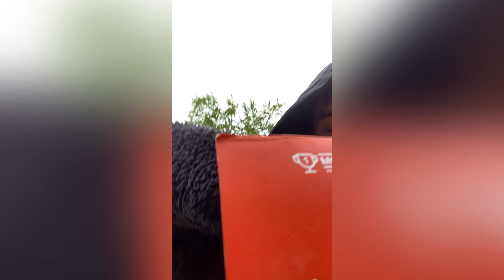АВИТО УХОДИТ ИЗ РОССИИ | КУПИЛ ОПТОМ, ПРОДАЛ В РОЗНИЦУ | ТОВАРНЫЙ БИЗНЕС В КРИЗИС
Ребят всем привет! Как оказалось Авито принадлежит нидерландской компании prosus и главный акционер продаёт полностью свои активы ещё в конце марта сервис заявил что они вышли из olx group, которая принадлежит этой самой компании prosus, так что скорее всего все эти сбои и изменения являются именно последствиями этого выхода! И покажу что удалась продать за это время на авито с какими трудностями столкнулся!

Возможно, вы наткнулись на мое видео по запросу: товарка, авито уходит из России, авито не работает, товарный бизнес, авито, бизнес на авито, товарка в кризис, не работает авито, бизнес, авито и юла, бизнес в интернете , товарный бизнес с нуля, товарный бизнес 2022, как заработать на товарном бизнесе, что продавать на авито, как заработать деньги в интернете, купил оптом продал на авито, купил оптом продал в розницу, продаю товарку на авито, как открыть товарный бизнес, товарка на которой можно заработать